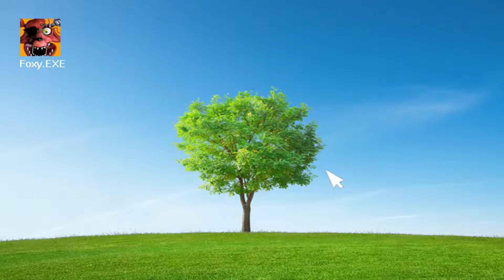FNaF World (PC) #6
Update 2 is what i've been waiting for baby.